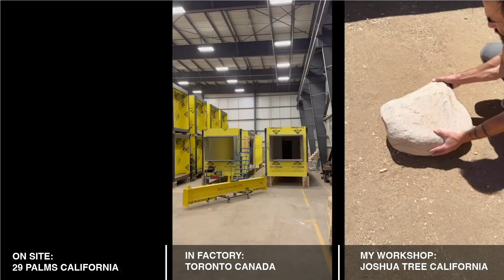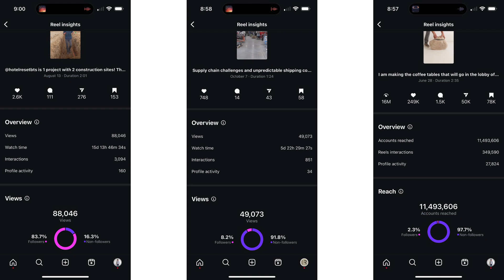Building RESET: Modular Lessons from Joshua Tree's Backyard | Ben Uyeda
Ben Uyeda, designer with 2 million+ social media followers, is bringing RESET Hotel to life using steel-framed modules on 180 acres near Joshua Tree National Park. He'll share real-time experiences from this project - what's working well, unexpected challenges, and evolving solutions. Gain practical knowledge about modular construction in remote locations, from on-site hurdles to innovative approaches.

🎥 Recorded live at HotelSpaces on October 29, 2024